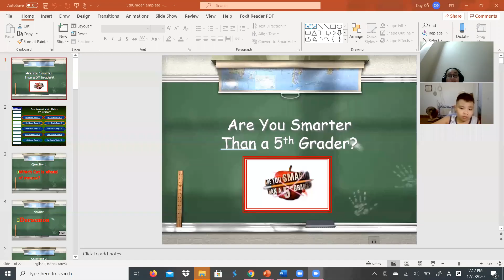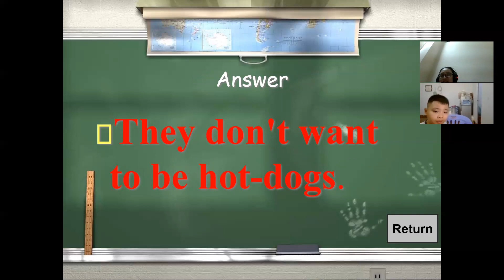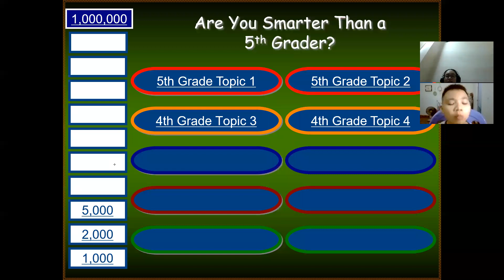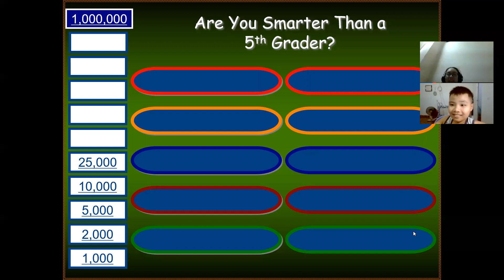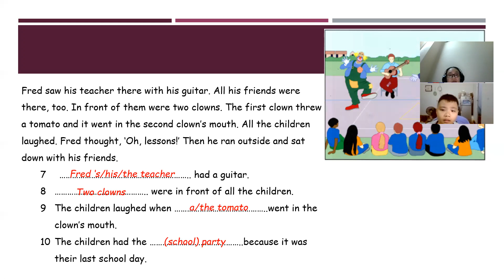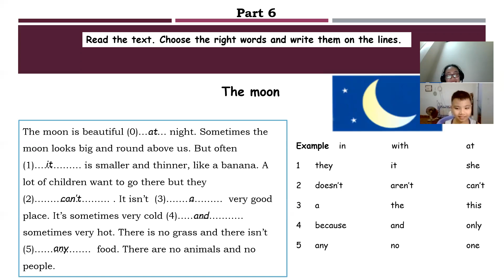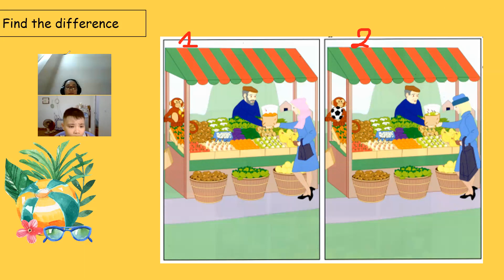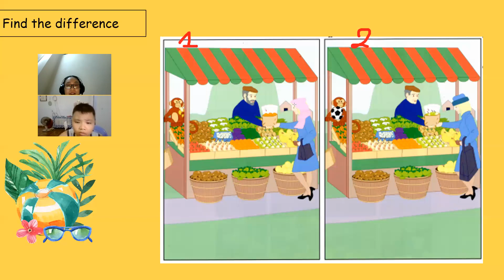PK1568-Movers-Day 49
Bé học tốt, nhớ bài